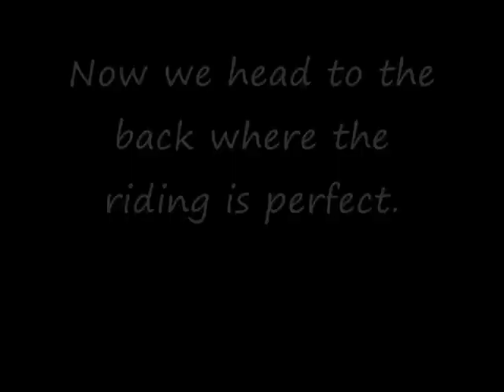Hungry Valley Gorman 1-24-10 Snow day!!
Trying to find my way into the park from the main parking lot. I didn't get far.